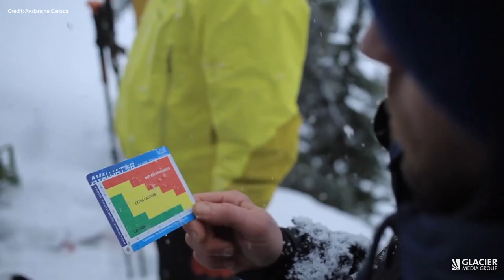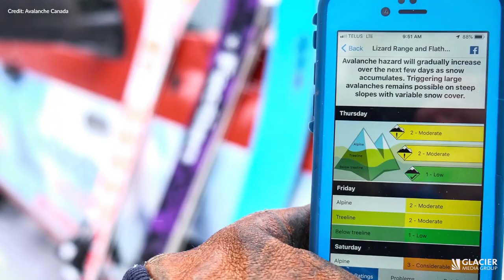Zero avalanche fatalities in B.C. but snowpack 'worrying' forecasters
A weak snowpack has an Avalanche Canada forecaster concerned about the potential of human-triggered avalanches.